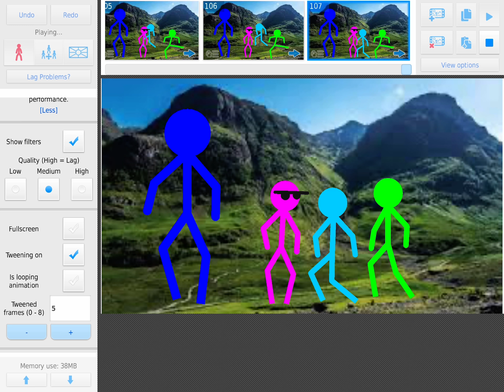Blues Forgotten Power (Part 2)